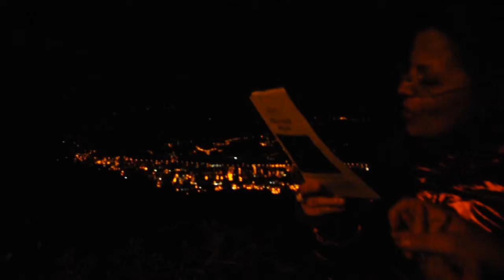Venerdì Santo 2014: uscita Clan, Noviziato e Oratorio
Per la prima volta clan, noviziato e oratorio della nostra parrocchia insieme in uscita località Piagge di Ascoli Piceno in preparazione alla cerimonia di santificazione dei pontefici Giovanni Paolo II e Giovanni XXIII.